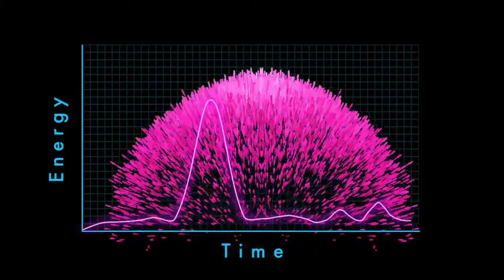How Will We Reach the Stars? | Tech-x-planations | Singularity Hub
Recent advances in rocket technology are incredible. From NASA’s Space Launch System to Blue Origin and SpaceX’s reusable rockets, space is getting more accessible.  However, no rocket can get us to neighboring stars. The distances are simply too large, and the speeds chemical boosters can achieve too meager.

In this week’s episode of Tech-x-planations, you’ll learn why scientists haven’t been able to propel us to the stars just yet and hear about an interesting scientific effort to make miniature, laser-propelled probes our first interstellar ambassadors.